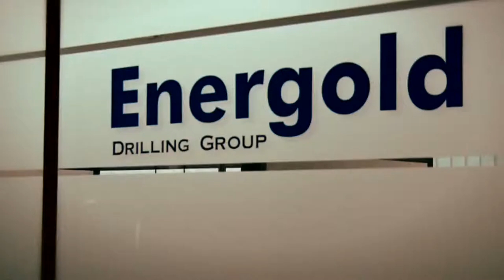Energold BC Export Awards 2014 Clip